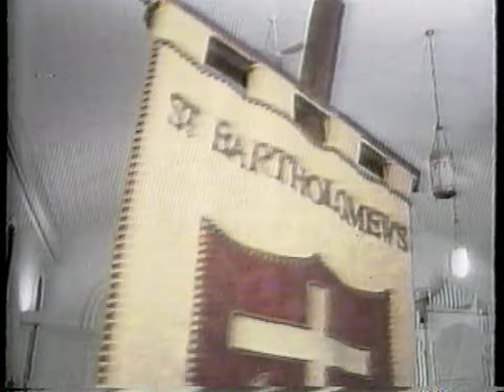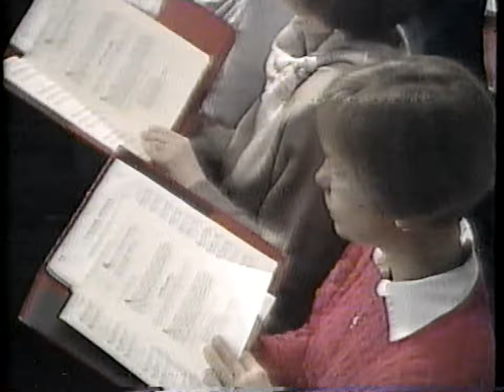The Ordination of Bishop Barbara C. Harris - Part I: 02/11/1989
VHS Rip. Filmed at the Hynes Convention Center in Boston, MA.